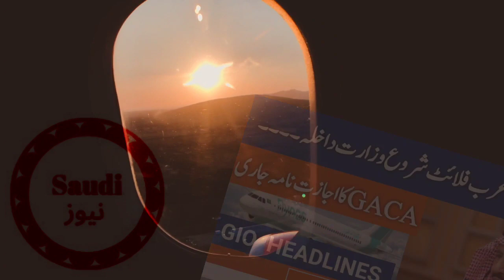Pakistan to Saudi Arabia flight start | Saudi ministry of interior confirm flight start